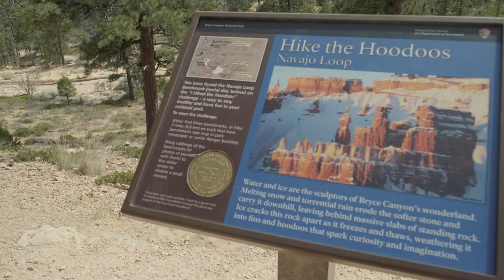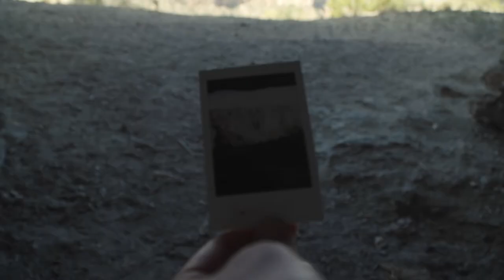A Green Tortoise Adventure (Canyons of the West)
Check out the unique  experience that is traveling on a Green Tortoise adventure!